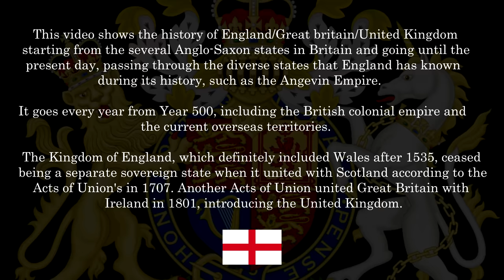The History of England : Every Year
Here comes my History of England video, showing England's history from 519 (starting with the Anglo-Saxon states in Britain) and going until today (the modern United Kingdom), passing through Cnut's Empire, the Angevin Empire and Cromwell's Republican Commonwealth.

Musics :

UK's national anthem Instumental